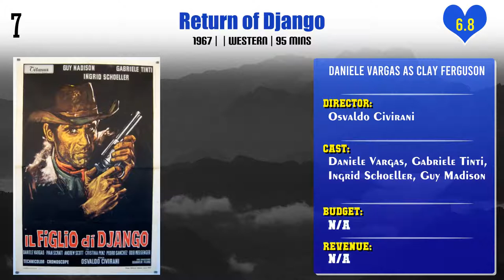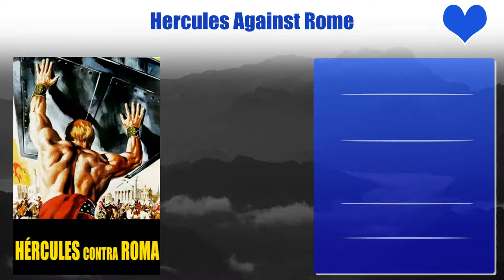Daniele Vargas Top 10 Movies | Best 10 Movie of Daniele Vargas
Top 10 Movies of Daniele Vargas

Find the list of movies by Daniele Vargas you can find more information, movie trailers, posters, reviews, youtube links in below link.

Totò, Peppino and... the Sweet Life

Kiss Kiss... Bang Bang

Pl. Comment down your favorite movie of Daniele Vargas